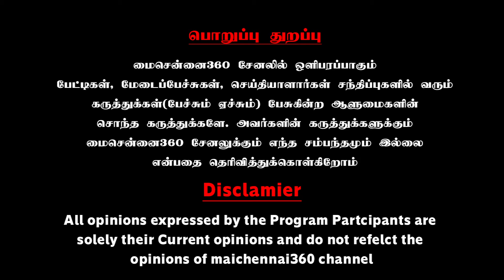அர்ஜூன் சம்பத் எங்களுக்கு அடியாள் வேலைய இப்படியே பாருங்க | Y.G. Madhuvanthi Latest Speech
அர்ஜூன் சம்பத் எங்களுக்கு அடியாள் வேலைய இப்படியே பாருங்க | ஓபனாக கட்டளையிட்ட மதுவந்தி | Y.G. Madhuvanthi Latest Speech
| Mai Chennai 360